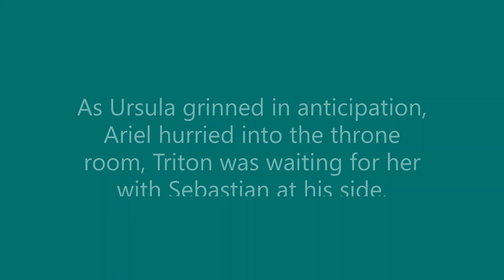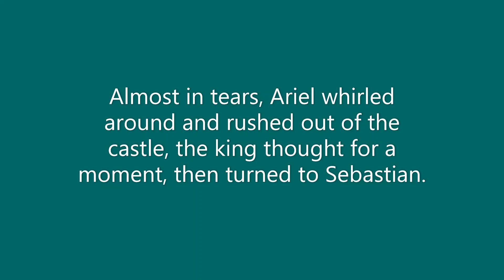The Twilight Mermaid Part 5, King Lorax Scolds Twilight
The Lorax finds out that Twilight went up to the surface again.

King Triton: The Lorax
Ariel: Twilight Sparkle
Sebastian: Frog Naveen
Flounder: Spike